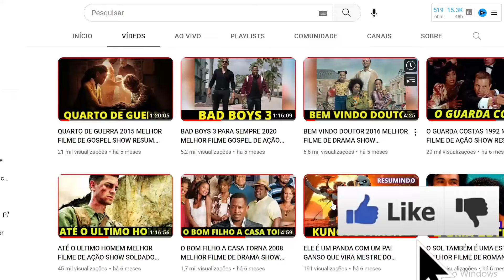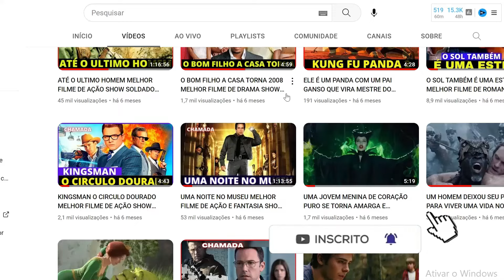SESSÃO DA TARDE MEU AMIGO ENZO 2019 FILME DE DRAMA REVIEW COMPLETO PORTUGUÊS Milo Ventimig 26 08 24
SESSÃO DA TARDE MEU AMIGO ENZO FILME DE DRAMA REVIEW COMPLETO PORTUGUÊS Milo Ventimiglia, Kevin Costner, Amanda Seyfried 26 08 24

8 de agosto de 2019 No cinema / 1h 49min / Comédia, Drama, Família
Direção: Simon Curtis
Roteiro Mark Bomback
Elenco: Milo Ventimiglia, Kevin Costner, Amanda Seyfried
Título original The Art of Racing in the Rain

Em Meu Amigo, Denny Swift (Milo Ventimiglia) é um piloto de corridas arrojado, com um talento especial para dirigir sob chuva. Um dia, ao ir para o trabalho, encontra um filhote de cachorro que decide adotar. Ele ganha o nome de Enzo, em homenagem ao criador da Ferrari, e passa a acompanhá-lo em todo lugar que vá, ganhando um apreço especial pela adrenalina das corridas, seja ao assisti-las ao vivo ou pela televisão. Com o passar dos anos, a amizade entre Denny e Enzo sofre profundas mudanças quando o piloto conhece, e se apaixona, por Eve (Amanda Seyfried).

Seja bem-vindo ao mundo dos filmes resumidos, onde dominamos a arte de condensar histórias cinematográficas de tirar o fôlego em resumos intrigantes e envolventes. Aqui, no universo do "Dominando Filmes", oferecemos recapitulações únicas que transformam filmes épicos em narrativas compactas, tudo em menos de 10 minutos.

Se você é apaixonado por filmes de ação ou prefere uma pitada de suspense, nossa coleção abrange diversos gêneros para satisfazer todos os gostos. De Aven in Filmes a Radicalizando Filmes, cada resumo geek é uma experiência única, apresentando os momentos mais marcantes de suas produções favoritas.

No "Node Hat - Vencendo Filmes", mergulhamos fundo na crítica de filme, analisando cada cena, atuação e trama para oferecer uma perspectiva única. Não apenas resumimos, mas também exploramos as nuances que tornam cada filme uma obra-prima ou um desafio cinematográfico.

Se o seu tempo é precioso e você busca apenas resumo dos filmes, estamos aqui para atender às suas necessidades com nossos "Filmes em Resumo Recap". Só resumo dos filmes, sem enrolação, para que você possa se manter atualizado com as últimas produções de maneira rápida e eficiente.

Em "Go Filmes", a aventura não espera, e nossos resumos são projetados para proporcionar uma imersão instantânea no universo cinematográfico. Você não sobreviveria sem os nossos resumos envolventes e críticas especializadas que elevam a sua experiência de assistir a filmes.

Explore o fascinante mundo dos filmes resumidos, onde cada resumo de filme é uma jornada emocionante que captura a essência de cada obra-prima do cinema. Venha conosco enquanto desvendamos, resumimos e analisamos, proporcionando uma visão única para todos os apaixonados por filmes.